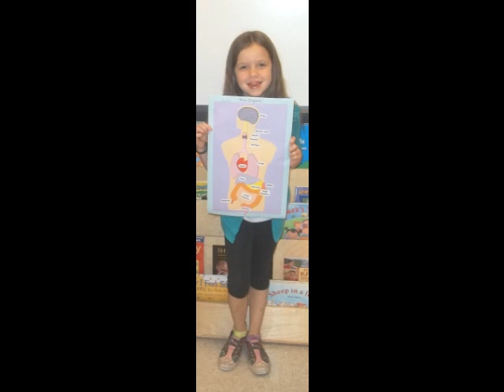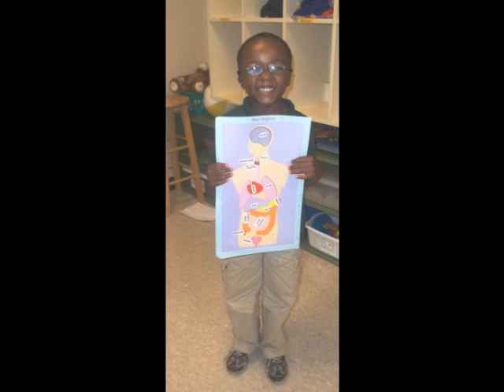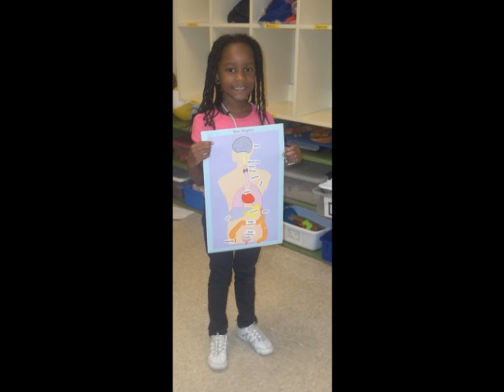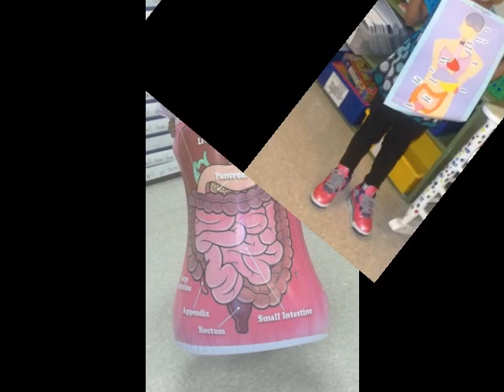Science Lab Video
Science Lab Class by SAHM Productions